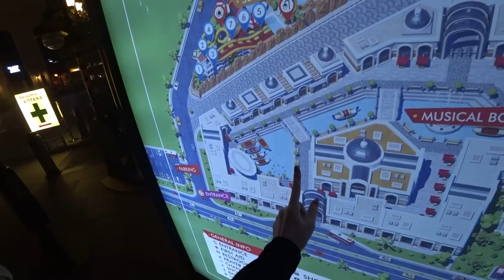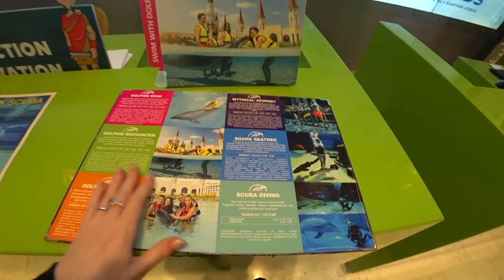Турция: Отель ультра люкс. Супер шоу бесплатно. Новогодняя сказка в жаркой Аланье.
Выиграй путевку на двоих в солнечную Аланью или 1 из 31 подарка!
Лучший канал о жизни и отдыха в Турции AnastasiaSHOW объявляет розыгрыш!

Давайте порадуем друг друга - мы вас потрясающим подарком, а вы нас подпиской!
Условия для того, чтобы розыгрыш состоялся:
Что мы вам дарим:
- перелет на двоих Москва-Аланья-Москва
(Другие страны проживания оговариваются отдельно при выигрыше )
- размещение на 7 дней в отеле 4-5* в Аланье
- трансфер
- 2 экскурсии также в подарок
Как будет проходить розыгрыш:
С 1 января по 1 марта 2020 года под видео о розыгрыше вы сможете оставить любой комментарий, победитель будет выбран случайным образом 1 марта 2020 из тех, кто оставит комментарий под видео.
КАК ВАМ ТАКОЙ ПОДАРОК?
👍 ПЕРВАЯ ЦЕЛЬ 👍 50 000
ДАВАЙТЕ ПОРАДУЕМ ДРУГ ДРУГА!

👍 РОЗЫГРЫШ 31 ПОДАРКА 👍
Победители будут определены из тех, кто оставит коментарий под видео прямого эфира.
31 день - 31 прямой эфир - 31 подарок